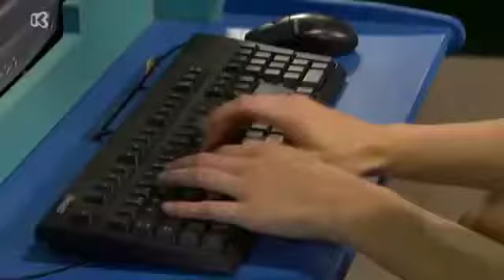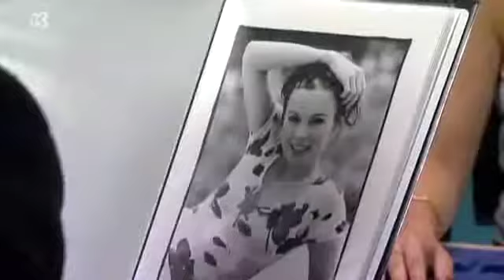Spring Reeks 2 afl 59